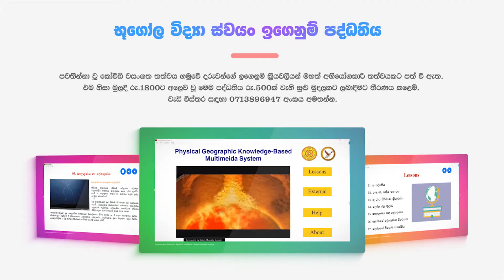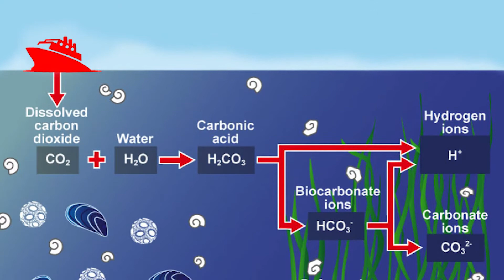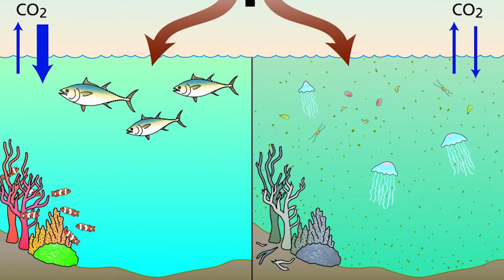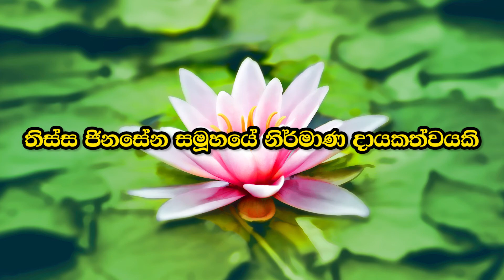X press Pearl නෞකාව නිසා මුහුණ දීමට සිදුවන ඛේදවාචකය | Xpress Pearl ship fire impact to Sri Lankans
පසුගිය දින කිහිපයේ ශ්‍රී ලංකා මුහුද ආශ්‍රිතව ගිනිගෙන දැවුණු   X-press Pearl නෞකාව පිළිබඳව නොඇසුණු කෙනෙක් නොමැති තරම් ය. එමඟින්  දැනටමත් වෙරළබඩ පාරිසරික පද්ධතීන්වලට සිදු වී ඇති බලපෑම අති මහත්ය. මෙම නෞකාවේ ඇති බහලුම්වලින් පිටවී ගිය රසායනික ද්‍රව්‍ය අතර ප්‍රධාන ලෙස නයිට්‍රික් අම්ල , සමුද්‍රීය සුන්බුන් , ක්ෂුද්‍ර ප්ලාස්ටික් , එතිල් මධ්‍යසාර තිබී ඇත. වෙරළේ තැන තැන විසිරි ඇති පොලිතීන් බෑග්, ප්ලාස්ටික් කැබලි ඍජුවම වෙරළාශ්‍රිත ශාක හා සත්ව විශේෂවලට බලපෑම් ඇති කරයි. ඔවුන්ගේ ස්වභාවික වාසස්ථාන, පෝෂණ අවශ්‍යතා හා  ජීවින් විශේෂ අතර අන්තර් සම්බන්දතා තර්ජනයට ලක්වේ. තවද වියැකි නොයන ප්ලාස්ටික් කාලයත් සමග වෙරළ වැලි තුල සිරවී උගුල් ආකාරයෙන් නිර්මාණය වී ඒවා තුළ පැටලී නිකරුනේ මියයන වටිනා මුහුදු සත්ව විශේෂ ගැන ඔබ සිතුවේද?

මෙහි ඇති සියලුම ඡායාරූපවල හිමිකාරීත්වය සහ එහි උපුටා ගැනීමේ ගෞරවය මුල් අයිතිකරුවන්ට හිමි වේ.